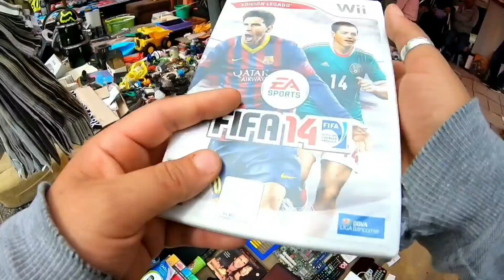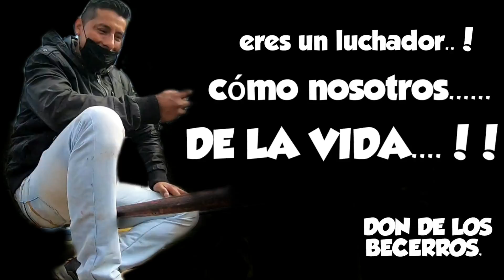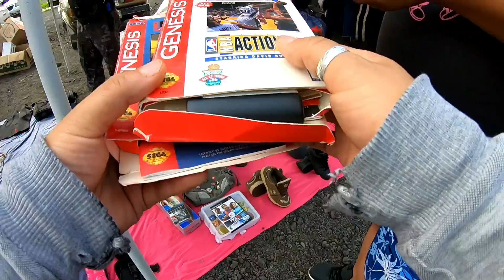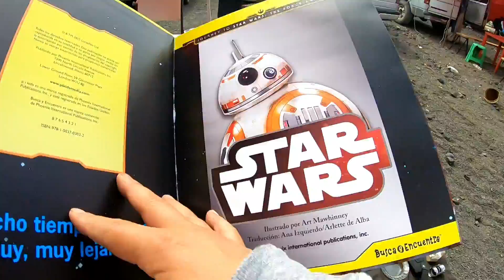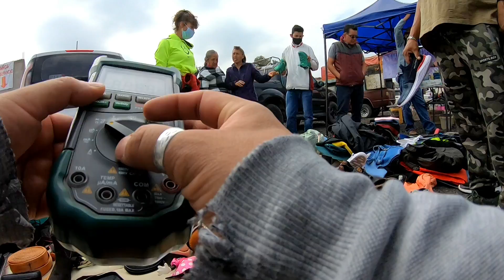visitando TIANGUIS de ANIMALES CHALCO, lo conoces? comprando CONSOLAS VIDEOJUEGOS y mas.!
UBICACIÓN DEL TÍANGUIS DOMINGO

Esta ocacion visitamos el tianguis de animales que
se encuentra en CHALCO  Edo.Mex donde el cual puedes en contar gran variedad en venta de animales y tambien chacharas , lo conoces?? buscamos tambien consolas baratas y tambien videojuegos en los tianguis de chachcras, y recibimos una que otra sorpresa..!!